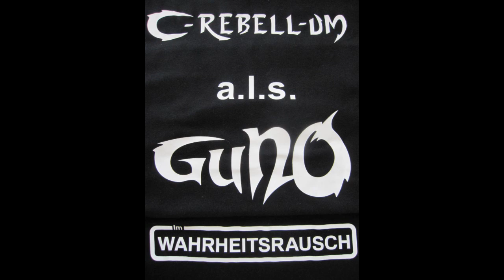C-Rebell-um a.l.s. GuNO - wieder einer mehr (switch) 2012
auf allen bekannten downloadportalen!!! (wobei dann ca. 40% in die taschen der großen musikindustrie fließen) ansonsten exklusiv auf c-rebell-um.de im shop als physischen tonträger (CD incl: booklet mit allen texten, poster, sticker und autogrammkarte auf wunsch signiert) und da gehen 100% an den künstler und sein eigenes label 117records...